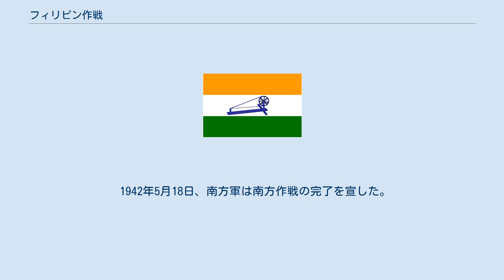フィリピン作戦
フィリピン作戦（フィリピンさくせん、比律賓作戦）は、太平洋戦争で日本軍が実施した南方作戦内の作戦の一つ。
陸海軍中央協定で定められた作戦名称はM作戦。
 日本軍が計画していた南方作戦の攻略目標は、フィリピン、マレー、ジャワの三つが柱になっていた。
そして、資源地帯の蘭印の中心ジャワを最終目標としていた。
マレーからの左回り作戦とフィリピンからの右回り作戦の二本建てでジャワを目指す作戦である。
フィリピン作戦は南方作戦陸海軍中央協定において作戦名称を「E作戦」と定められた。
 フィリピン作戦の計画は、北部ルソンに一部を先遣して飛行場を獲得し、約150機の敵航空勢力を撃滅して主力を上陸させることを初期作戦とする。
航空撃滅戦の期間は約二週間。
ダバオは敵機の退避を防止し、蘭印作戦の関門としてこれを抑える。
作戦目標はマニラ占領。
 1941年8月9日、日本陸軍は対英米戦準備を促進する方針を立てて南方作戦の準備に取り掛かった。
日本海軍はすでに対米作戦を主体に軍戦備を充実して準備を進めていた。
南方作戦は資源地帯の蘭印の中心ジャワを最終目標とし、対米作戦を重視する海軍はフィリピンを先攻重視して右回りする作戦を主張し、米英可分を期待していた陸軍はマレーを先攻重視して左回りする作戦を主張した。
左右の作戦は並行して行われるが、どちらを先攻させるか、あるいは両方同時に攻める二本建てかが問題であった。
米国主力艦隊の来攻に対する邀撃決戦を主軸とする海軍と、開戦初期における米国との戦争の回避を考え、対ソ作戦への発展を憂慮する陸軍との間に根本戦略の相違があった。
 南方作戦はマレーからの左回り作戦とフィリピンからの右回り作戦の二本建てでジャワを目指す案となって、1941年10月29日までに陸海軍中央統帥部における南方作戦の計画書類の策定が終わった。
 1941年12月8日、太平洋戦争の開戦劈頭、フィリピンに対する航空攻撃は理想的成果を収め、翌9日は天候不良のため十分な活動ができなかったが、10日には第11航空艦隊がマニラ周辺航空基地および海軍基地を攻撃し、米航空戦力のほとんどを壊滅したため、先遣隊の上陸は大きな航空被害を免れた。
20日、ダバオ攻略部隊は大きな抵抗を受けることなく上陸に成功し、ダバオ市を占領した。
1942年1月2日、マニラを占領。
その後、バターン、コレヒドールを攻略。
5月下旬、ビザヤ、ミンダナオ方面の米軍が武装解除し、日本への組織的抵抗は終了した。
 1942年5月18日、南方軍は南方作戦の完了を宣した。